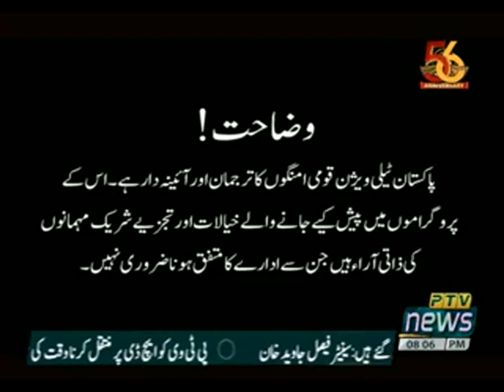AIWAN SAY AWAM TAK 26 11 2020